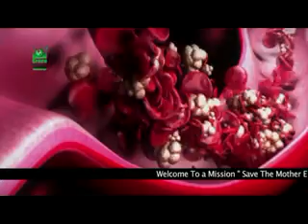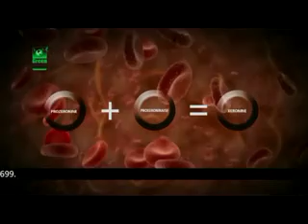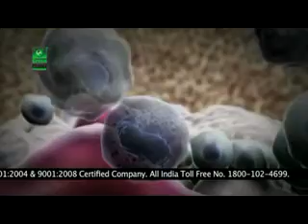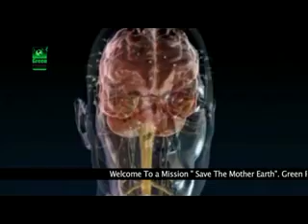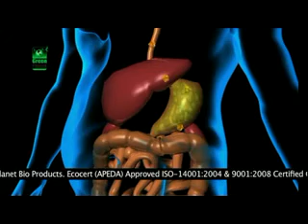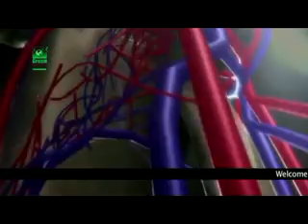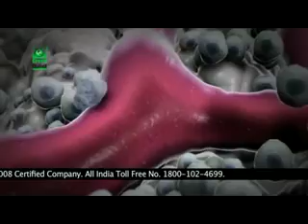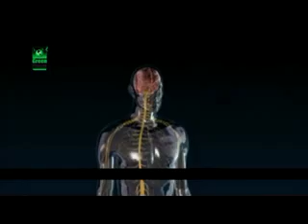Green Planet Noni Neut -oriya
Noni Neut is a unique blend of Noni, Garcina, Ashwagandha and Curcumin. It is a natural juice with medicinal properties; it is not a medicine to cure any disease. It is a natural dietary supplement which helps in improving the overall body systems which keeps you Healthy, makes you feel younger & experience a sense of well-being.

Noni: Noni Fruit (Morinda citrifolia), has been used extensively in folk medicine by Polynesians for over 2,000 years. Noni is a traditional food and medicine in many tropical areas including the Pacific Islands, Southeast Asia, India, and the Philippines. It is generally used as a Dietary Supplement, and a lot of health benefits are attributed to it. Noni juice is a health boosting tonic because of its exceptional nutrient content. This super fruit has over 150 phytonutrients, vitamins, minerals, macronutrients and certain essential amino acids.   Phytonutrients have anti-inflammatory, anti-viral, anti-bacterial, immune-boosting and cellular repair properties. It can be consumed by people with arthritis, high BP, diabetes, cancer, allergies, digestive problems, chronic fatigue and depression. Noni juice is a source of antioxidants and  have found the fruit to have central analgesic effect on the human body.
Benefits of Noni Neut

Noni Neut  has anti-inflammatory, anti-viral, anti-bacterial, immune-boosting and cellular repair properties.  It can be consumed by people with arthritis, high BP, diabetes, cancer, allergies, digestive problems, chronic fatigue and depression. Noni Neut TM   is a source of antioxidants and found  to have central analgesic effect on the human. Noni Neut TM     relieves stress, manages body weight and makes you feel good .

Dose - First two day 10 ml. once a day and after that 10 – 15 ml. twice a day with 150 ml. of water before 30 minute of meal.